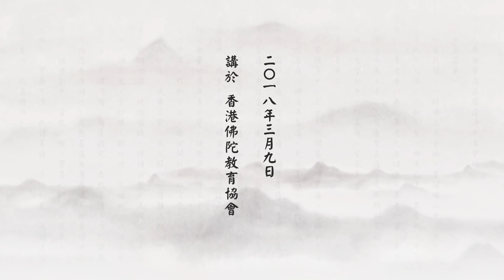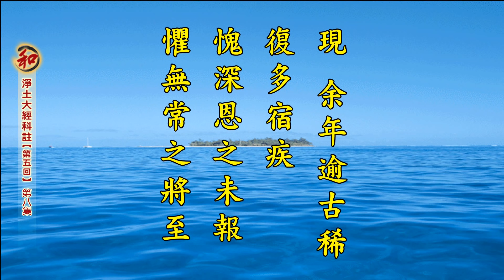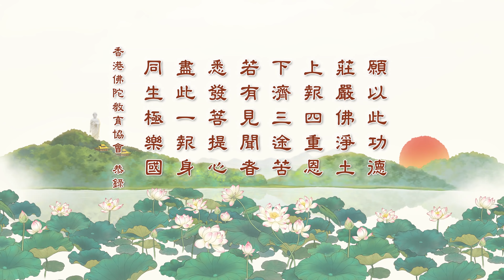淨土大經科注第五回第8集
念祖乃具縛下凡，謬蒙先師以註解宏揚此經之大事相囑。余雖初發大心，但以障深慧淺，承此重命，實深惶懼！所幸曾參先師講席，親聞此經全部。且於廿載隨侍之中，得聆禪淨密各宗玄奧，粗曉先師會集大經之深心。六十年代初，曾試寫此經玄義之提綱一冊，呈師鑒核，幸蒙印可。但經文革浩劫，此稿已蕩然無餘。現余年逾古稀，復多宿疾。愧深恩之未報，懼無常之將至。於是奮老病之殘身，繼傳燈之宏誓，以此身心，供養三寶。閉門謝客，全力註經，冀報先師暨十方三世上師三寶與法界眾生之深恩於萬一。

　　㈧本經之殊勝在於契理契機：

　　⒈理者：實際理體，亦即真如實相。本經乃「住真實慧」、「開化顯示真實之際」并「惠以真實之利」，純一真實也。

　　又本經稱為中本華嚴經，經中所詮之一切事理，即華嚴之事理無礙，事事無礙之一真法界。華嚴祕奧之理體，正在本經。

　　復以本經之殊勝在於契理契機。理者，實際理體，亦即真如實相，真實之本際也。契理者，蓋本經乃「住真實慧」，「開化顯示真實之際」，並「惠以真實之利」，純一真實也。又本經稱為中本《華嚴經》，經中所詮之一切事理，即《華嚴》之事理無礙、事事無礙之一真法界。《華嚴》秘奧之理體，正在本經，故云契理。

　　⒉機者：根機。至於契機，更是本經之獨勝，以持名念佛，三根普被，凡聖齊收，上上根全體承當，下下根亦可依之得度，下至五逆十惡，臨終念佛，亦必隨願得生，橫出三界，圓登四土，頓與觀音勢至並肩，可見此法門究竟方便，善應群機也。

　　至於契機，則更是本經之獨勝。經中之持名法門，普被三根，齊收凡聖。上上根者，正好全體承當；下下根者，亦可依之得度。上則文殊、普賢法身大士，亦均發願求生；下至五逆十惡，臨終念佛，亦必隨願得生。橫出三界，圓登四土，頓與觀音、勢至並肩。可見此法門之究竟方便，善應群機也。